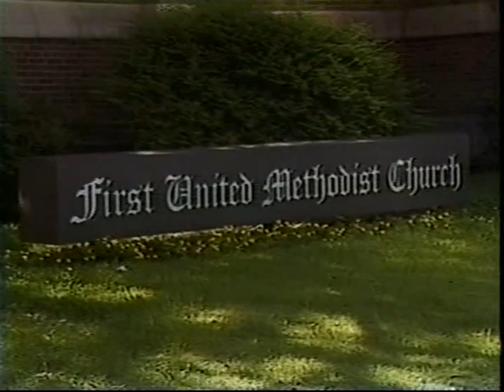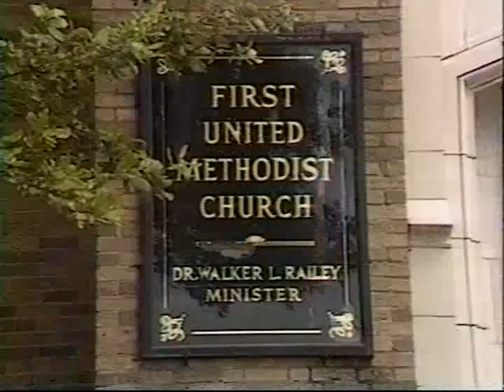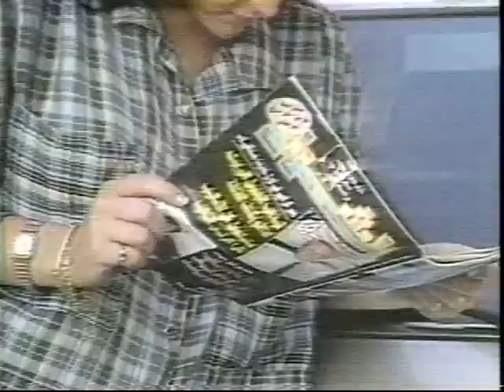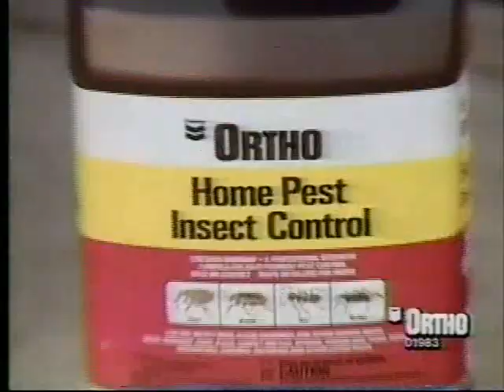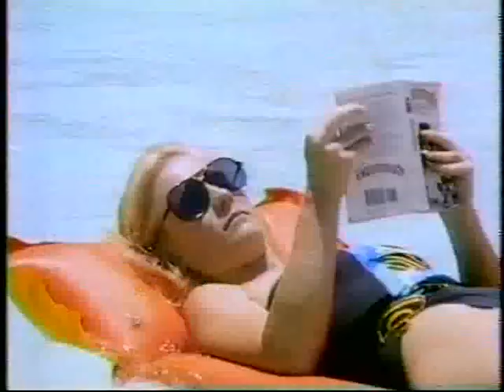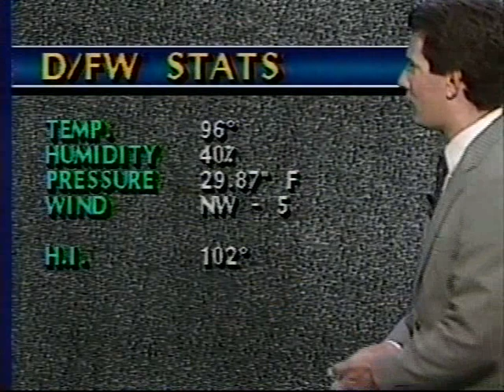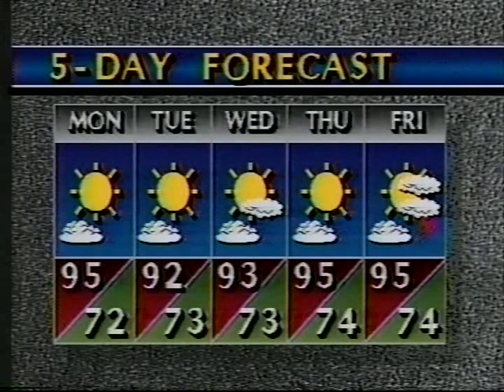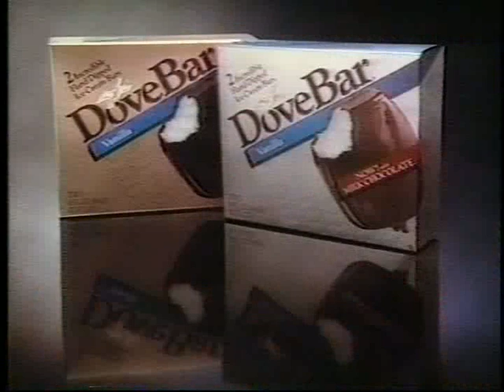Channel 4 News Dallas/Fort Worth 6/14/1987